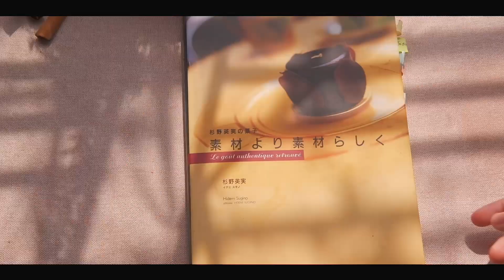Mousse Dâu Tây Rượu Vang Trắng | 3 Layers Strawberry White Wine Mousse Cake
Chúc mừng năm mới mọi người!!!

/Công thức bánh gato:
-3 quả trứng
-20gr dầu ăn
-20gr mật ong
-30gr sữa tươi
-45gr bột mì số 8
-40gr đường
-tinh chất vani

/Syrup phết bánh:
-20gr rượu cherry
-20gr nước
-20gr đường

/Thạch dâu:
-110gr dâu tây xay
-15gr đường
-3gr gelatin + 15gr nước

/mousse dâu:
-10gr nước cherry + 2gr gelatin
-70gr kem tươi
-15gr đường
-20gr nước cherry
-15gr sữa chua

/Mousse rượu vang trắng
-60gr rượu vang trắng
-20gr nước chanh
-20gr đường
-1 lòng đỏ trứng
-10gr đường
-4gr gelatin + 20gr nước
-150gr kem tươi
-15gr đường

/Trang trí
Dâu tây, mạch nha

»Mọi người có thể mua nguyên liệu cần thiết ở đây nha (tui được một chút lợi nhuận nhỏ từ mỗi đơn hàng, mà mọi người không phải trả thêm phí gì cả, nên an tâm nha)
Dụng cụ làm bánh:
-Máy đánh trứng (siêu mạnh, nên đầu tư một cái để dùng lâu dài):

-Máy xay sinh tố (công suất khỏe, xay được đá @@)

© Bản quyền thuộc về Nam Có Ích
© Copyright by Nam Có Ích ☞ Do not Reup»